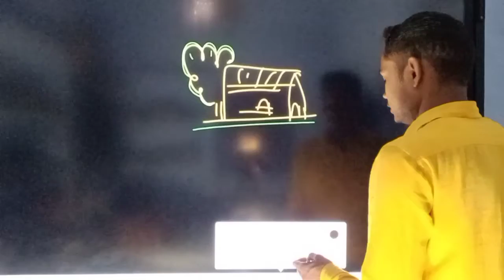Dindayal sir motivation.. हालत पर रोने वाले....